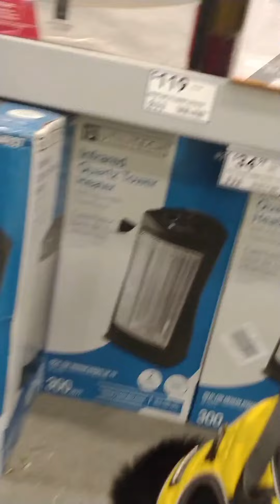Walk my dog in home Depot